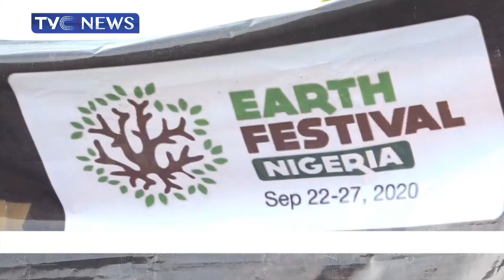Team Of Volunteers Collect 3 Million Plastics In Three Days